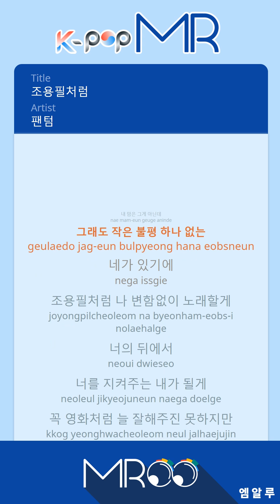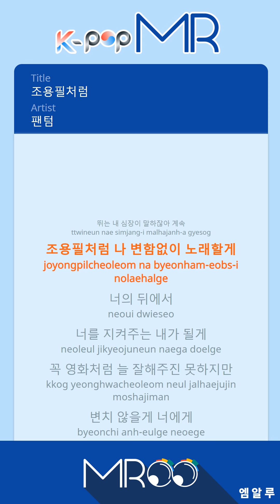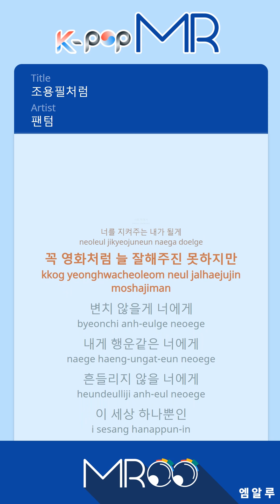Like Cho Young Pil - Phantom (With Melody Ver.)ㆍ조용필처럼 팬텀 [K-POP MROO 노래방★Musicen MR]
[Eng-Sub]

I lean against the window in a small room
and sing a song that no one knows
A voice that is still worthless
is ringing out once again
We can’t eat good food yet,
we can’t go to cafes whenever we want yet
My embarrassingly thin wallet
although that’s not what I want
But because you’re here
without a single small complaint

* Like Cho Yong Pil,
I will sing without change
I will protect you from behind you
Although I can’t treat you well
like in the movies,
I will never change

I wasn’t lonely because my dream
found me when I was young
Though reality tries to catch me – But the
once resilient me is struggling these days
Everything is not that easy – me right now
is not good enough for you
I can’t even pay my rent properly so
I wonder if I have the right to even love you

Should we just break up?
I thought about it for a while
I have never really made you happy
am I just a burden to you?
So I try to deny my feelings for you
But my beating heart keeps talking

To you, to you, who is like my lucky charm,
to you, to you, to you, who doesn’t waver
I will let you listen to a new and unique song,
I’ll embrace you with this song
Because of my pitiful self, no,
because of my good-for-nothing life
You have struggled so much
so it’s my turn to pay you back
Though I don’t have a single cent,
I will put forth all of my genuine heart

Until the day you hear my voice
from a big stage some day

ⓒMusicen. MROO"